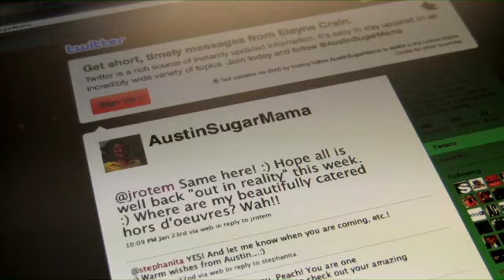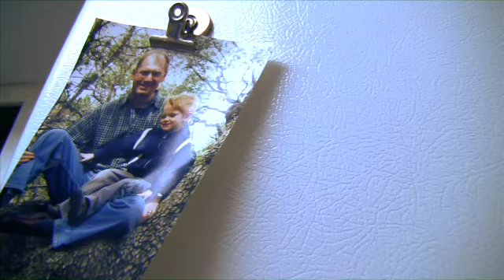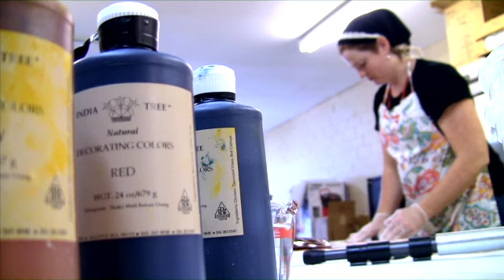UPstarts: Austin Sugarworks Bootstraps for Sweet Success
How does an entrepreneur go about getting a new business off the ground? We'll explore that question in the series "UPstarts" by presenting the stories of Texas entrepreneurs, with commentary on their experiences by McCombs experts in entrepreneurship, as well as a number of resources for budding entrepreneurs.

First upstart: Elayne Crain. When she decided to strike out on her own, Crain knew she wanted a company that was all hers. Foregoing investors, she's bootstrapping Austin Sugarworks, her new company that sells specialty sculpted sugars.

In this video, Crain shares stories from the first few months of her start-up, with commentary and analysis from the McCombs School of Business' entrepreneur-in-residence Louise Epstein.